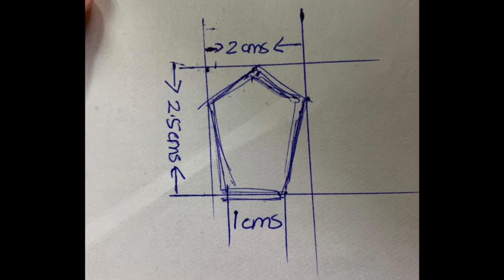Miniature painting set - Hands of India | Mishka Gifts | Mishka - Fine Handmade Jewelry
This beautiful miniature frame is an ideal item to keep in your collection. It spread positivity and its size makes it very easy to carry everywhere. It is crafted by skilled artisans who made it with full dedication and hard work. It is the perfect gift for your loved ones! A Spiritual Lucky Gift, an Anniversary Gift, a Wedding Gift, a Birthday Gift, a Diwali Gift and so much more! Everyone will love to have this elegant and classy puja bell.

Presented by: Mishka
Created by: Dhruvraj Sata